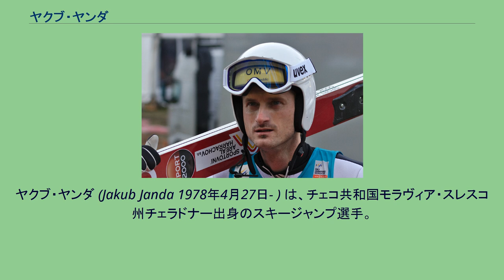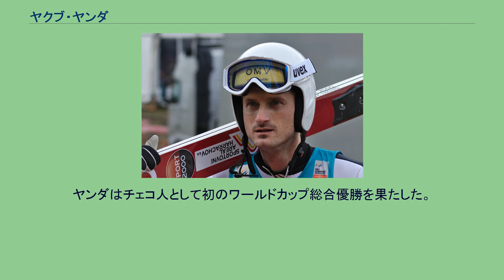ヤクブ・ヤンダ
モラヴィア・スレスコ州出身の人物
ヤクブ・ヤンダ (Jakub Janda 1978年4月27日- ) は、チェコ共和国モラヴィア・スレスコ州チェラドナー出身のスキージャンプ選手。
2005-06年シーズンのスキージャンプ週間優勝、スキージャンプ・ワールドカップ総合優勝。
1996年からワールドカップに出場した。
しかし2003年1月に地元チェコのリベレツで3位となり表彰台に上がるまで目立った活躍はなかった。
2004年には日本チームの元ヘッドコーチとしても知られるスロベニア人のバシャ・バイツがチェコチームのコーチにつき、彼の指導を受けさらに活躍するようになった 。
そのため、ヤンダのフォームは日本チームの全盛時に見られたものに似ている。
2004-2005年シーズンは表彰台に何度も登り、1月のティティゼー・ノイシュタット大会で初優勝を果たした。
オーベルストドルフで開かれた2005年ノルディックスキー世界選手権ではノーマルヒルで銀メダル、ラージヒルで銅メダルを獲得した。
クーサモでの開幕戦で優勝すると、4勝をあげ総合1位でジャンプ週間に臨んだ。
初戦のオーベルストドルフではヤンネ・アホネン、ロアル・ヨケルソイに次いで3位となった。
2戦目のガルミッシュ＝パルテンキルヒェンでは優勝し、ジャンプ週間の途中成績でアホネンに次ぐ2位となった。
インスブルックでは伏兵のノルウェーのラーシュ・ビステルが優勝し、ヤンダは2位に入ったため残り1戦を残しアホネンを抜いてトップに立った。
ビショフスホーフェンで行われた最終戦、ジャンプ週間を通しての優勝争いは完全に2人に絞られた。
1本目、ヤンダとアホネンは同じ飛距離を出してポイントでわずか1ポイントヤンダがリードした。
残り1回ずつのジャンプを残して、ヤンダは3ポイントにリードを拡げていた。
2本目ヤンダが139m飛んだのに対してアホネンは141.5mのジャンプを見せて逆転勝利した。
最終的に2人のポイントは並び、史上初の同点優勝となった。
3位にはヨケルソイが入った。
ヤンダは1971年のイジー・ラシュカ以来となるジャンプ週間におけるチェコ人のチャンピオンとなった。
しかしその後、ヤンダは調子を落としそのシーズンに行われたトリノオリンピックでノーマルヒル13位、ラージヒル10位、団体9位に終わった。
オリンピック終了後はラハティで2位になるなど再び表彰台に戻ってきたがシーズン初めに比べてフォームが固まらず苦戦が続いた。
プラニツァでの最終戦のスキーフライング2連戦の1日目は29位に終わったが、シーズン総合優勝を競うアホネンも11位に留まったため最終戦は欠場した。
ヤンダはチェコ人として初のワールドカップ総合優勝を果たした。
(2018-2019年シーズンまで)